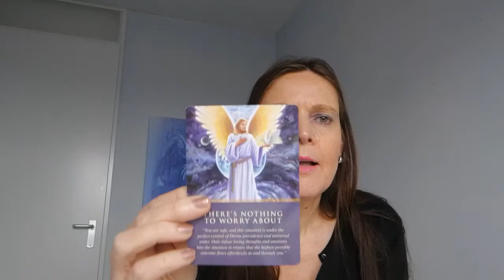Maagd kaartlegging november 2017